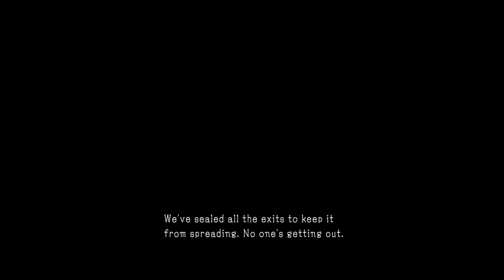Yet Another Vocal Cord Outbreak, even tho ik i solved the issue w/ Wolbachia METAL GEAR SOLID V: TPP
Crap